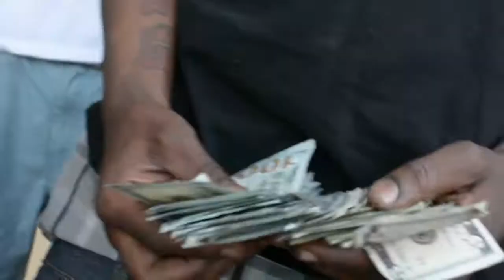PEA x KILLA "CAME UP FROM NOTHING" [OFFICIAL MUSIC VIDEO]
5ERTIFIED DROP SKWAD ENT BACK AT IT AGAIN FEEDING THE STREETS
SHOT & EDITED BY: BLANCOFILMS